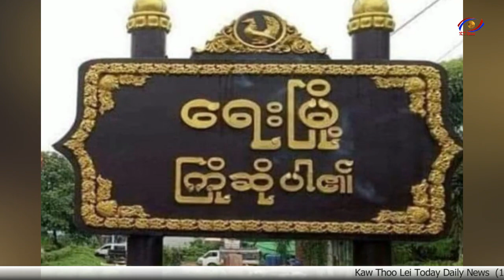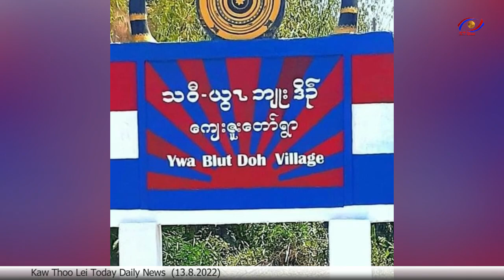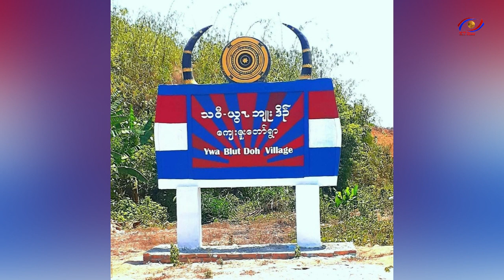KT news 13 8 2022